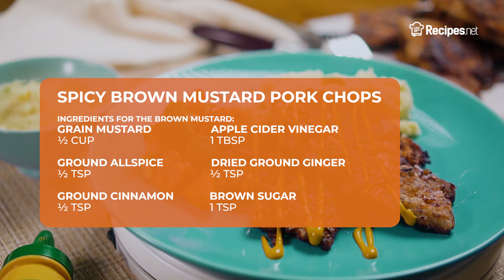Easy SPICY BROWN MUSTARD PORK CHOPS | Recipes.net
Try a spicy take on your regular pork chops and perfectly season them with this blend of spices! The chops are made even more flavorful by spreading some brown mustard mixture with the spices and pan-frying into perfection!

🔴 Check the full recipe on how to make Spicy Brown Mustard Pork Chops

Ingredients:
½ tsp salt
½ tsp garlic powder
½ tsp pepper
6 pcs pork chops, ½-inch thick, boneless, skinless, and tenderized
1 cup all-purpose flour
½ cup vegetable, or canola oil

Brown mustard:
½ cup grain mustard
½ tsp ground allspice
½ tsp ground cinnamon
½ tsp dried ginger, ground
1 tbsp apple cider vinegar
1 tsp brown sugar

To serve:
Prepared yellow mustard
Mixed vegetables, roasted or cooked to your preference
Mashed potatoes, or cooked to your preference

⬇️ How to make Spicy Brown Mustard Pork Chops ⬇️

0:09 Combine all ingredients for the brown mustard. Mix until sugar has dissolved and spices have evenly incorporated. Set aside.
0:30 Combine the salt, pepper, and garlic powder then set aside.
0:42 Layer the pork chops onto a baking sheet. Spread roughly 1 tablespoon of mustard evenly on both sides of the pork chops then, season with the salt mixture.
1:00 Heat up a large skillet with oil and transfer the flour onto a flat dish. Dredge the pork chops in flour, then place them into the skillet with oil.
1:13 Pan-fry the pork chops for roughly 3 to 5 minutes on each side or until golden brown and fully cooked.
1:22 Drain on a rack lined with paper towels then serve together with ¼ cup each of the vegetables and potatoes, with 1 tablespoon of mustard on the side.